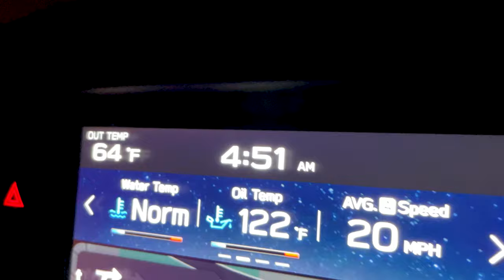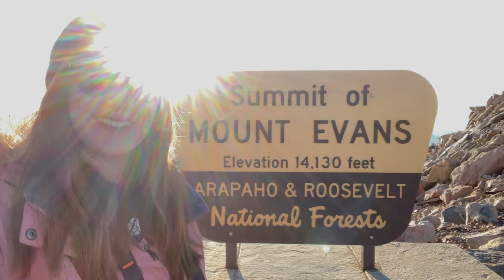The Highest Paved Road in North America | Mt. Evans, Colorado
This week we travel to the summit of Mt. Evans in Colorado.  As the highest paved road in North America the sights are incredible. Between the views and the wildlife, this is a top destination for your travels!
An adventure vlog like DevinSuperTramp and Funforlouis. Discovering the mountains on vacation to Colroado. Hiking, scenic drive, Rocky Mountains and Red Bull. Similar to Jon Olsson. Photography like SawyerHartman using GoPro, DJI, Canon, and Mavic Drone, favorite camera gear. Adventure, travel, exploring, extreme sports. Mt. Evans, Subaru, Rocky Mountains, Denver. Mountain goats, wildlife, big horn sheep.